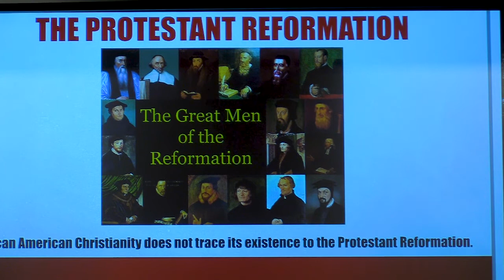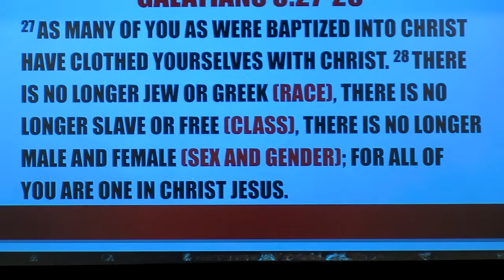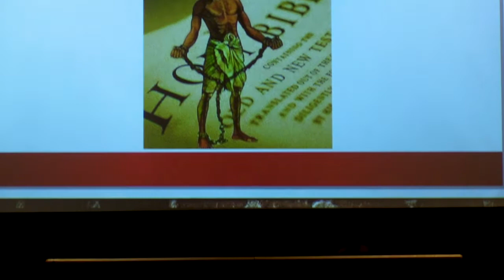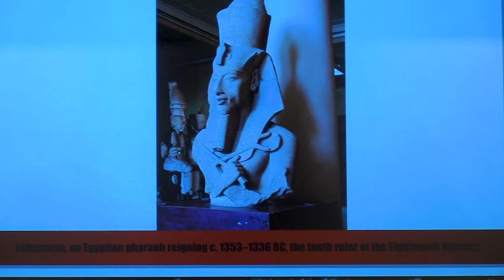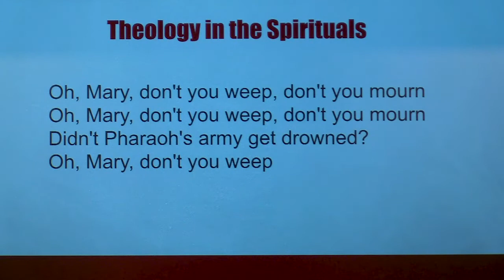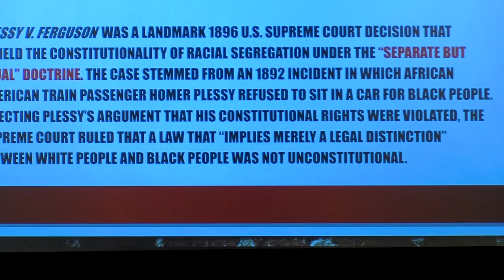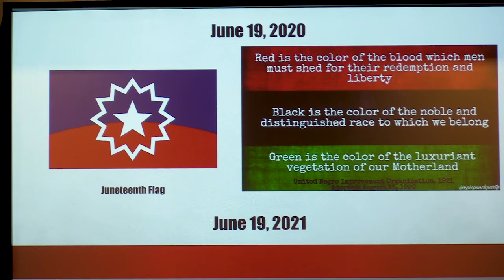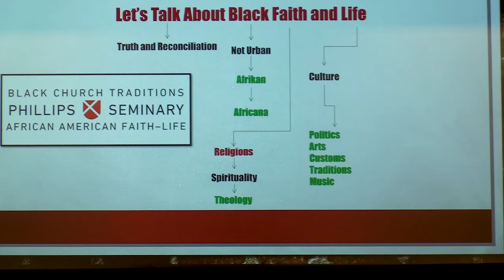Challengers 9/12/21 - Lee Butler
Dr. Lee Butler, Dean, Phillips Theological Seminary